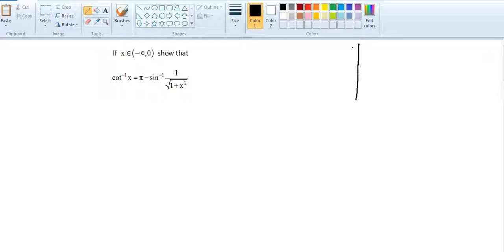Inverse trigonometric functions /Inter conversion 3